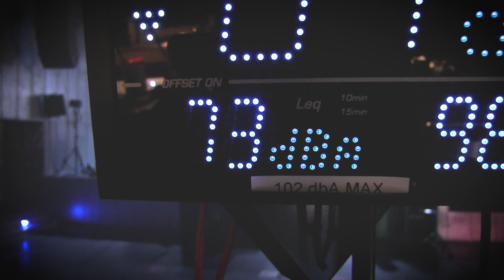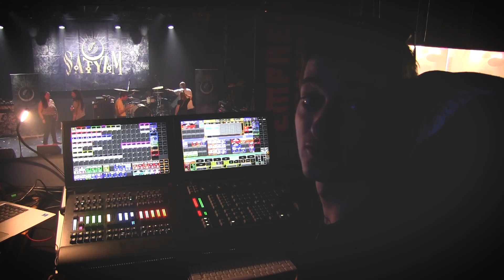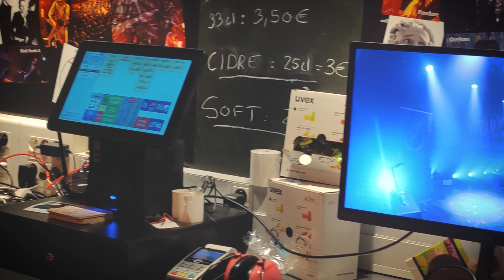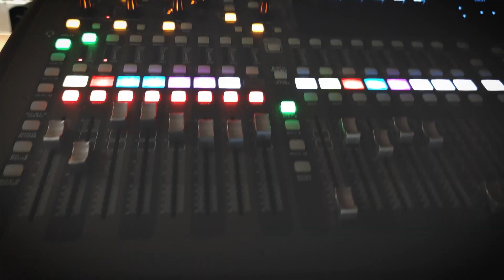PREMIER WEEK-END SUR LES ROUTES - VLOG ONTHETRACK 01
Les 10 et 11 juin nous sommes partis sur les routes pour les concerts à L'empreinte de Savigny-le-Temple et au Dropkick de Reims. L'occasion pour nous de vous présenter ce format Vlog du week-end.

Musique de fond : Satyam - Enerpigenetics

Montage : Cédric